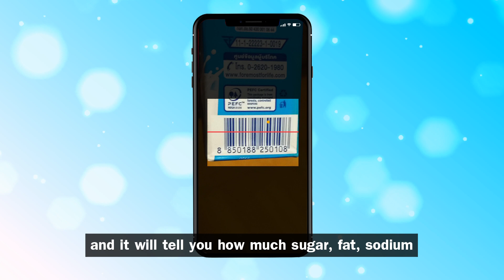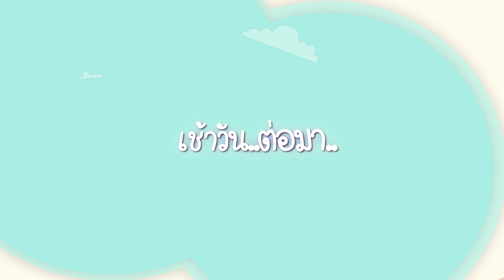FoodChoice : ครอบครัวสุขภาพดี เพราะมีแอปฯ (Eng Sub)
แอปพลิเคชัน FoodChoice เป็นเครื่องมือในการให้ความรู้ทางด้านโภชนาการ เมื่อสแกนบาร์โค้ดจากผลิตภัณฑ์ ข้อมูลบนฉลากโภชนาการจะถูกแสดงในรูปแบบที่สามารถเข้าใจได้ง่ายเพื่อใช้เป็นส่วนหนึ่งในการประกอบการตัดสินใจเลือกผลิตภัณฑ์ที่เหมาะสมกับสุขภาพของผู้ใช้งานได้อย่างรวดเร็ว ถ้าสแกนไม่พบข้อมูล ผู้ใช้สามารถร่วมแชร์รูปภาพผลิตภัณฑ์เพื่อเพิ่มเติมข้อมูลในแอปพลิเคชันให้ทันสมัยและครบถ้วนอยู่ตลอดเวลา

ดาวน์โหลดได้แล้ววันนี้ที่